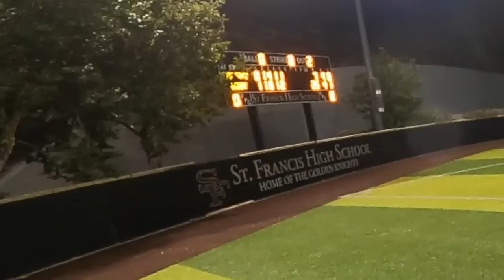LUMPY TO THE MAJORS CONFIRMED! | Baseball Vlogs #2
Uploads DAILY @ 10am, 1 pm, & 4 pm EST!